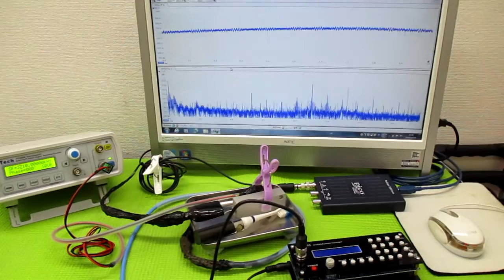非線形振動現象をコントロールする超音波発振制御技術